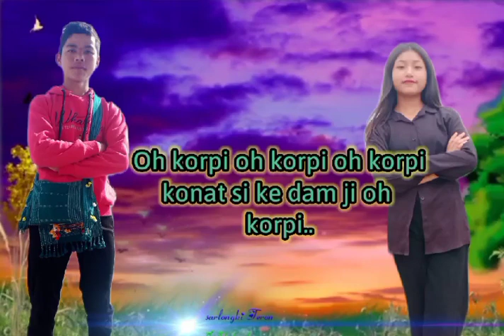Oh korpi Oh korpi oh korpi Vlogs//sarlongki Teron Vlogs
kardom karbi Anglong 🙏 Pleose pen nong support dun tha